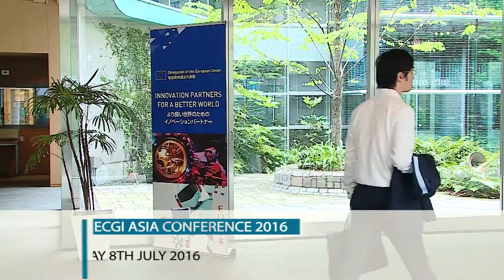Panel Discussion: Stakeholder Value vs Shareholder Value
Panel Discussion at the ECGI Asia Conference 2016. Panellists: Luh Luh Lan, Faculty of Law, National University of Singapore (moderator); Kon Sik Kim, Seoul National University School of Law; Gen Goto, Graduate Schools for Law and Politics, University of Tokyo; Curtis J. Milhaupt, Columbia Law School; Renée Adams, University of New South Wales;  Gérard Hertig, Center for Law & Economics, ETH Zürich.